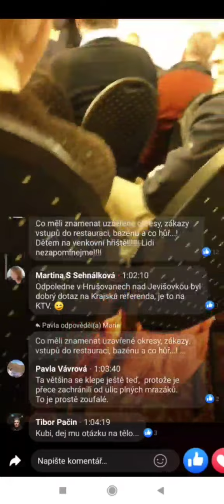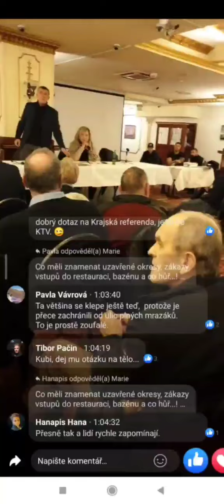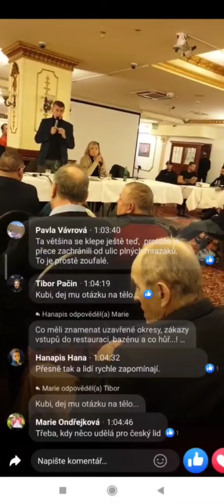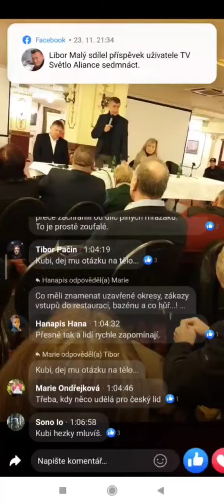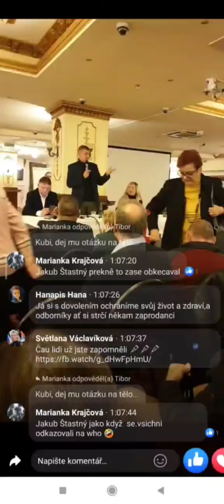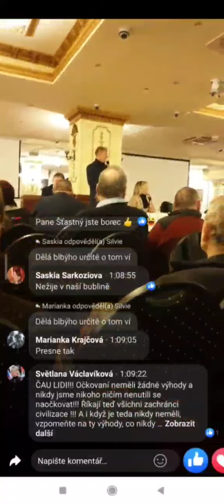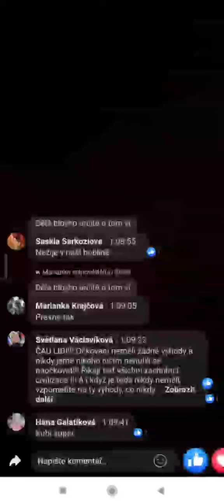BABIŠ A MOJE 2 OTÁZKY